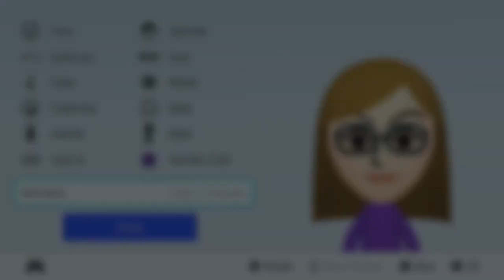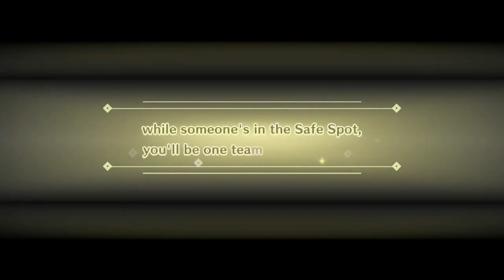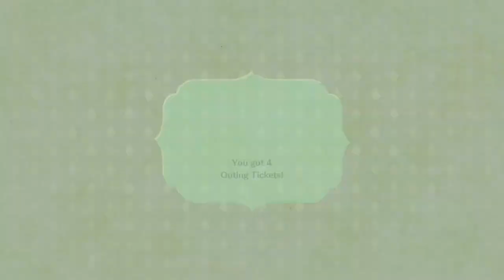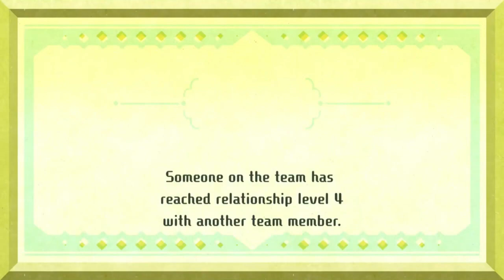Girlfriend Plays: Miitopia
hi guys in this vid I show Brianna another game that I believe is severely underrated. Today we play Miitopia. Brianna is not into RPGs, but she has seen this game, and absolutely adores it. How will she feel when she plays it? Is it as amazing as she remembers? Watch and find out...